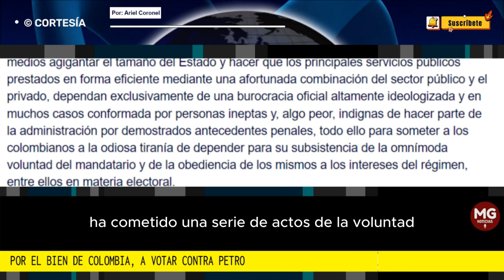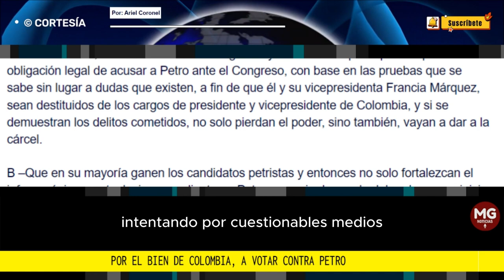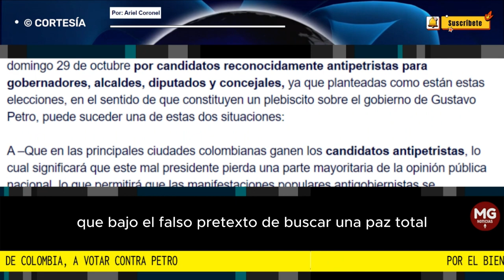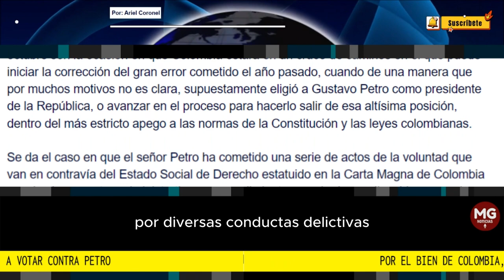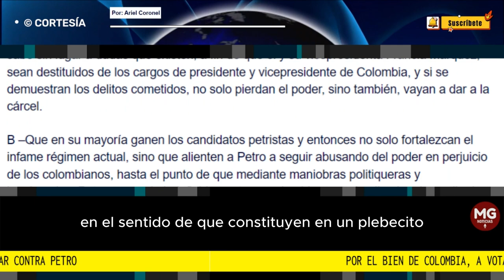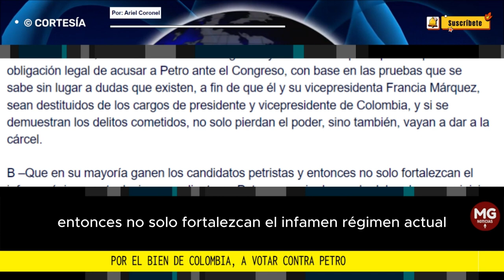POR EL BIEN DE COLOMBIA, A VOTAR CONTRA PETRO ⛔ Por: Ariel Coronel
Se da el caso en que el señor Petro ha cometido una serie de actos de la voluntad que van en contravía del Estado Social de Derecho estatuido en la Carta Magna de Colombia y en las leyes, actos administrativos y procedimientos que lo desarrollan.
columna ARIEL CORONEL